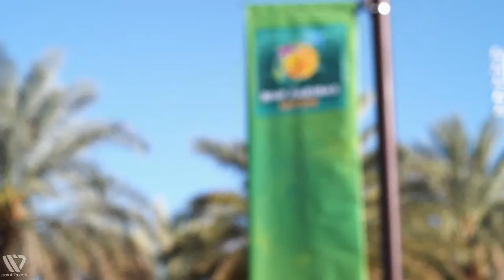City of Indian Wells - Meeting Planner 2013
A Point7West produced destination marketing video for the City of Indian Wells, promoting the Indian Wells Golf Resort campus as the premier destination for corporate meetings and special events.

The Need: Engage meeting planners from across the nation with a dynamic overview of the customizable benefits and multitude of amenities that meet the needs of large or intimate special events and conferences, and showcases the state-of-the-art facilities, luxury comforts, and unique appeal that each of the resorts provides individually or combined.

The Strategy: Create a video that enables meeting planners to quickly and conveniently share the Indian Wells Golf Resort campus as the top choice with their clients and colleagues, making it a pivotal element in any marketing campaign, and creates the opportunity to view the capabilities of the resort campus from anywhere in the nation or world with the click of a button.

The Solution: A three-minute destination marketing video accessible through mobile devices, social media, and in traditional sales and meeting planner presentations.